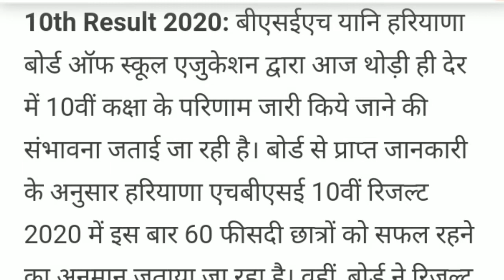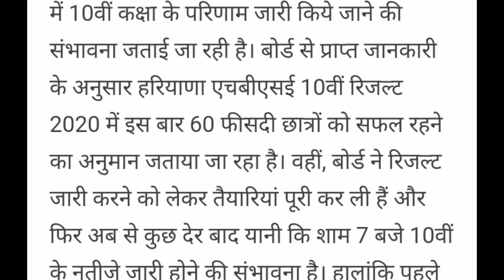hbse class 10th result, Haryana board class 10th result HBSE class 10th result , HBSE result 2020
bseh class 10 result 2020